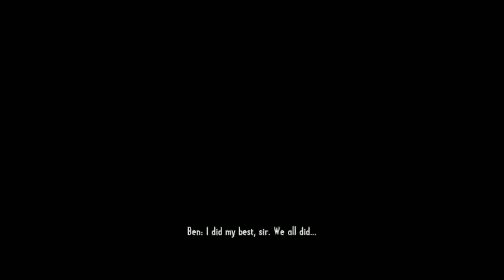Call of Juarez Gunslinger 9